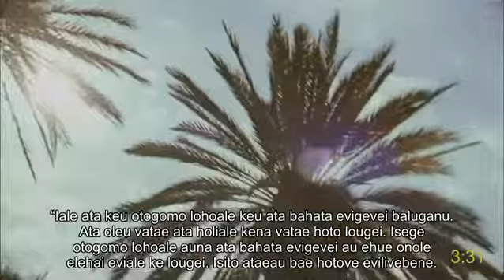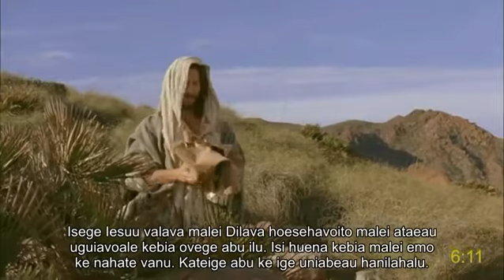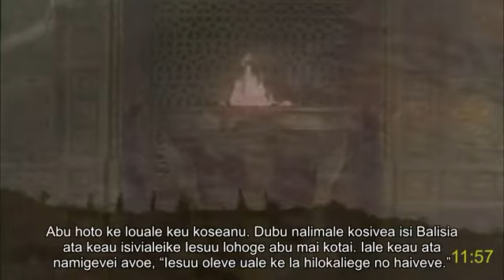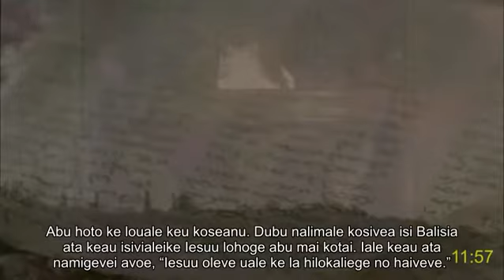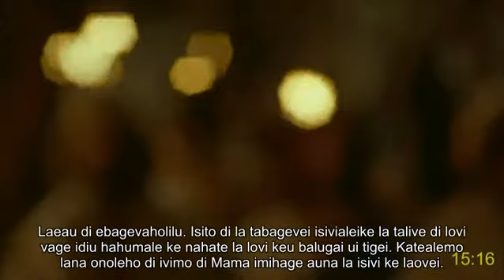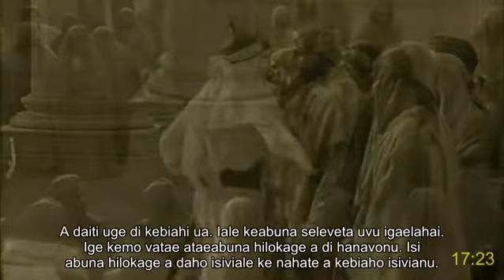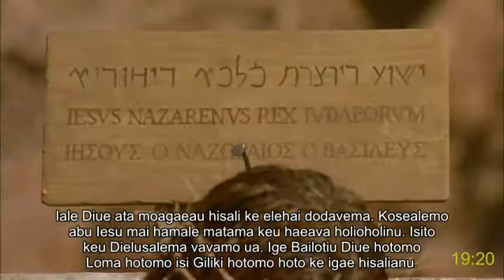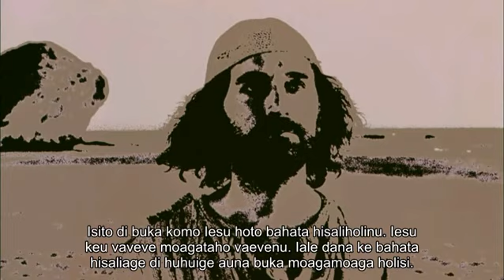Mountain Koiali (PNG) full movie | DIONI | Iesu Kelisou | Jesus Christ: Receive eternal life | Sub